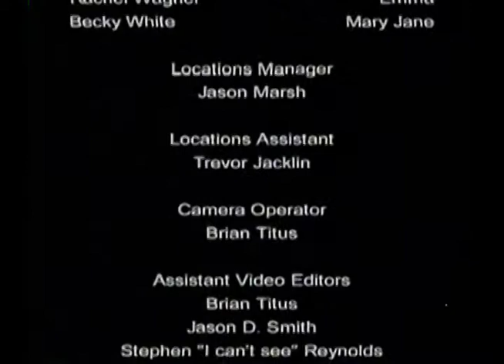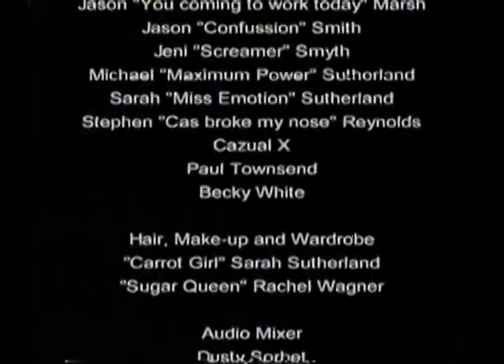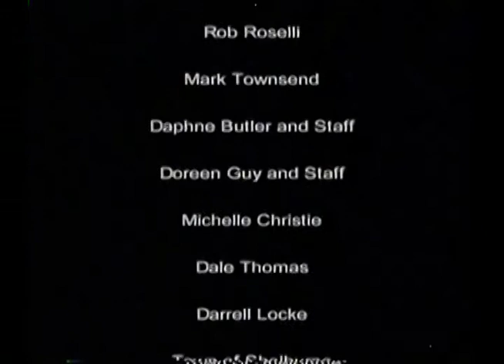RMK0- Shadows (2000 Best Quality)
In this short horror film, a group of people go to an abandoned Base to party.  When people start dying, there are 3 questions to ask:
Who is the killer?
Watch with your friends and try to figure it out.

The Nova Scotia Film Development Cooperation, put on an intensive Script to Screen film making course in Shelburne, Nova Scotia for 8 selected participants.  “Shadows” was the group’s finished product.  It was shot in 2000 and screened at the 2000 Atlantic Film Festival to a positive reception.

*This copy was made from a VCR tape, but I'm pretty sure it's the best version on the interweb.

RMK0 (Unofficially, however 3 members; Cas, Jason & Matt would work on projects for RMK Nova Scotia.